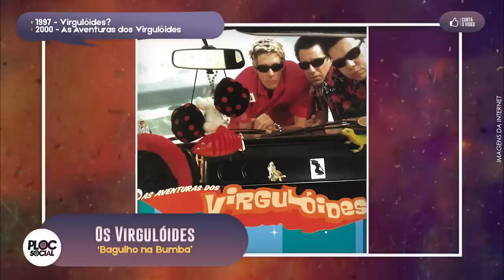ARTISTAS QUE SUMIRAM, 12 CANTORES E BANDA QUE DESAPARECERAM DA MIDIA E ATÉ MORRERAM E VC NÃO SABIA